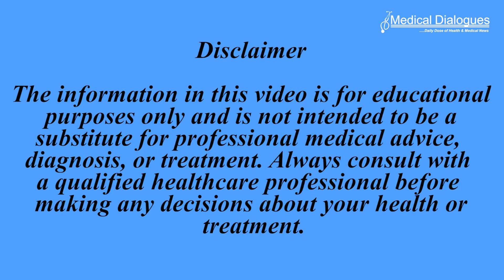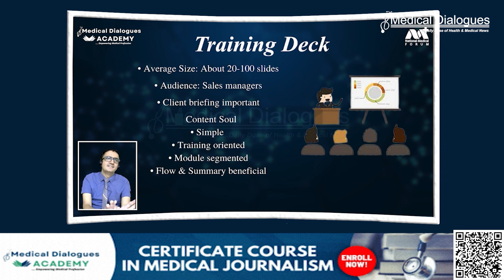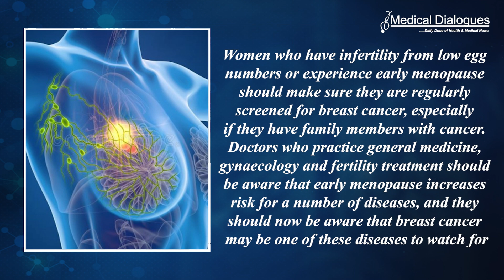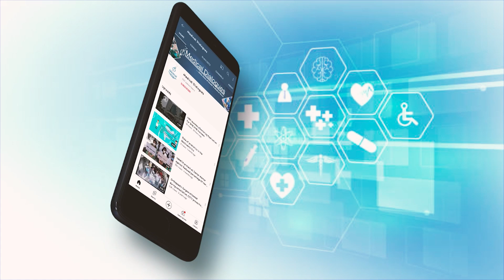Study Links Early Menopause to Elevated Breast and Possible Ovarian Cancer Risk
Some women who experience menopause early—before age 40—have an increased risk for developing breast and ovarian cancer, according to research being presented Monday at ENDO 2024, the Endocrine Society’s annual meeting.
Breast and ovarian cancers are two of the most significant health concerns affecting women globally. Breast cancer originates in the breast tissue, primarily in the ducts or lobules, and is characterized by the uncontrolled growth of malignant cells. It is the most common cancer among women worldwide, with risk factors including genetics, lifestyle choices, and hormonal influences. Ovarian cancer, although less common, is particularly deadly due to its late diagnosis. It begins in the ovaries, which are responsible for producing eggs and hormones, and can spread quickly to other parts of the body.
Recent studies have highlighted that early menopause may increase the risk of developing both breast and ovarian cancers, underscoring the need for awareness and early detection strategies.
Researchers started with the hypothesis that women with primary ovarian insufficiency (POI) and their family members might be predisposed to reproductive or hormone-related cancers. POI occurs when a woman's ovaries stop functioning normally before age 40.